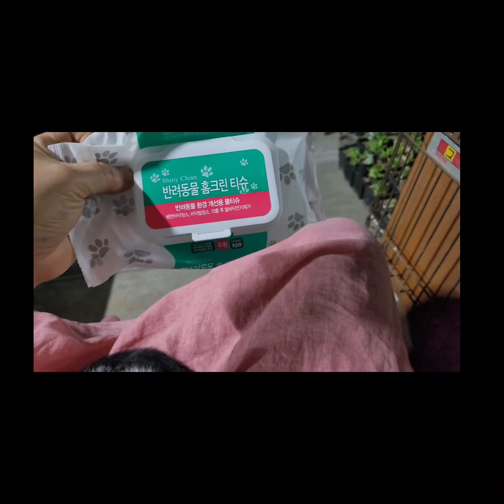2022년 8월 18일 무릎냥이 어께냥이 아기고양이 입양 테크노 다육식물원